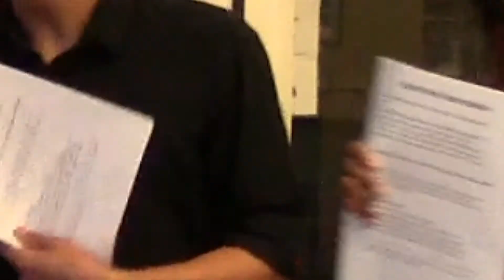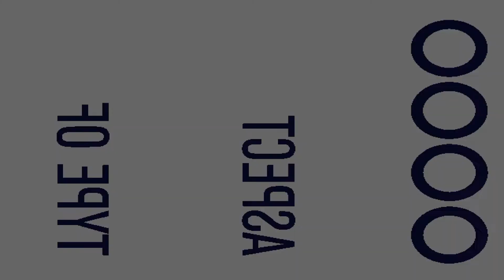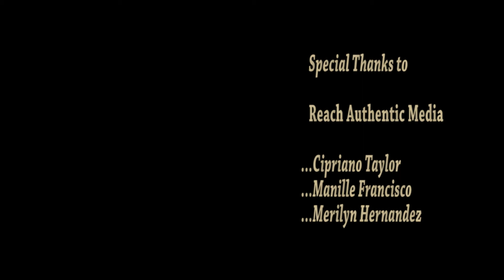How to run for ASUCM Senate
This video will help those who are interested in running for senate at ASUCM.
Don't forget to vote on October 10th for four senator at large positions!